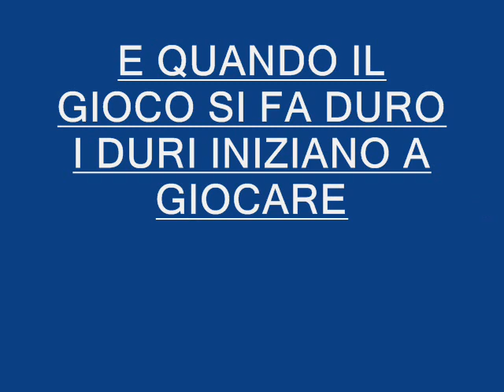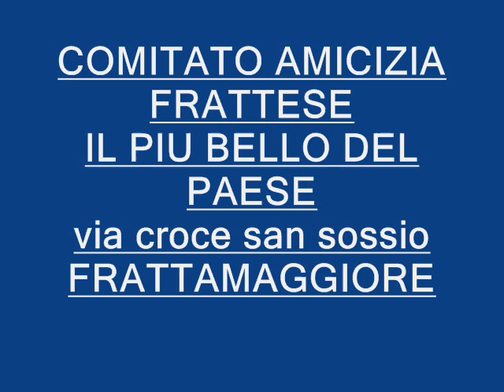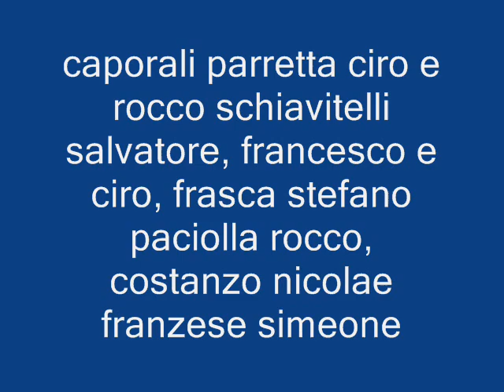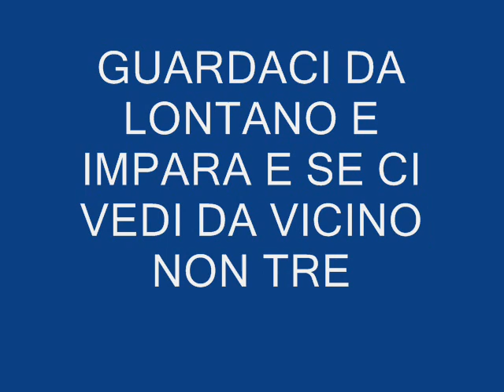feste frattesi comitato amicizia SE CI PROVOCATE E LA FINE